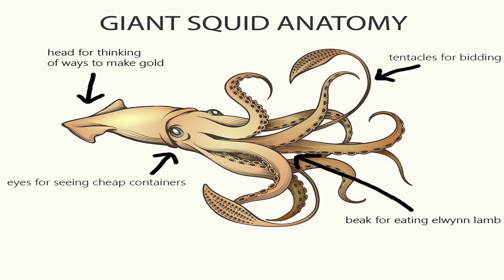Loot from 50+ Unclaimed Black Market Containers! (Part 2)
This is from Shadowlands, I made a 100 clip edit but it was too long, so I've taken it down and it's being split in to two parts :D